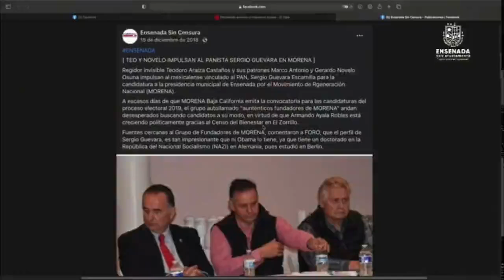Molesta al Alcalde Armando Ayala el rechazo de empresarios a su propuesta de Ley de Ingresos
Fragmento de transmisión En Vivo del Gobierno Municipal de Ensenada el pasado 16 de noviembre de 2021.